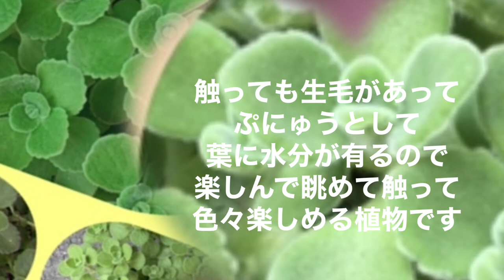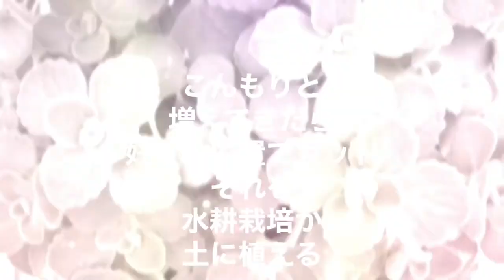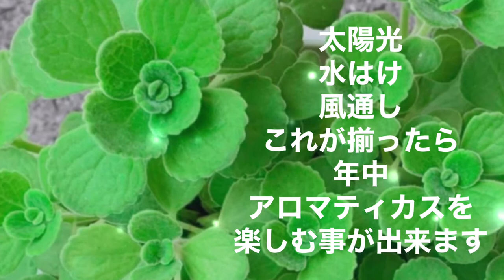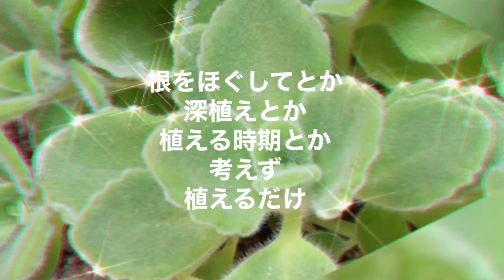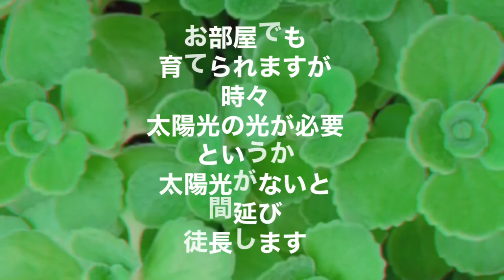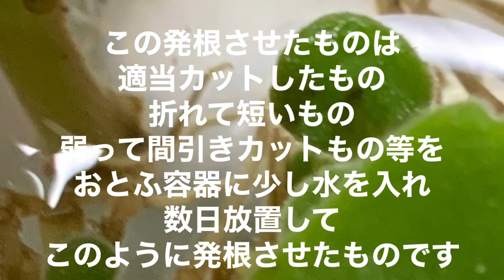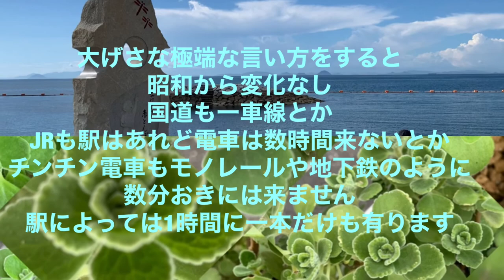アロマティカス 育て方 育てる前に見て👀世界のNASAも認めた空気清浄効果植物で香りも最高 眺めて触って癒される多肉植物 お一人様 ヤングちゃん 誰でも簡単に育てられる植物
アロマティカス育て方
アロマティカス増やし方
アロマティカス香り最高